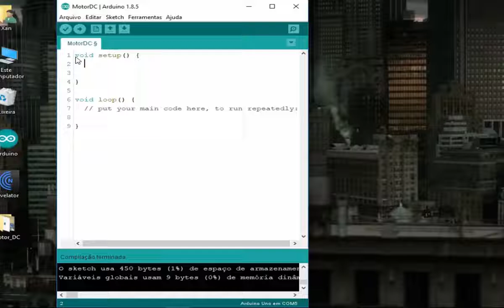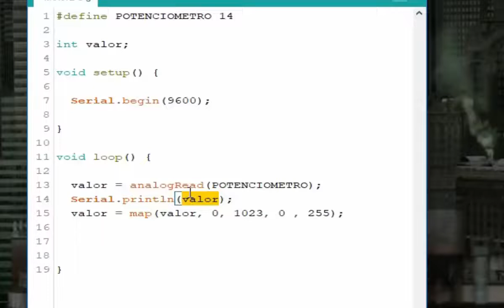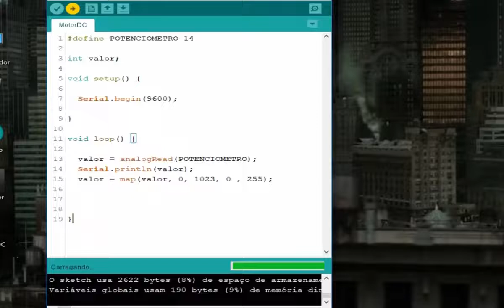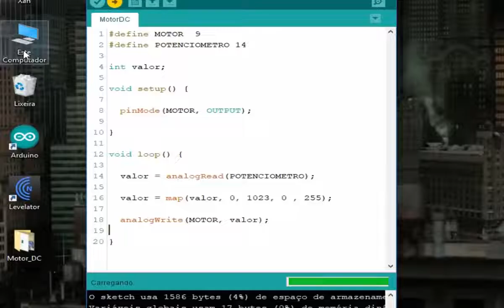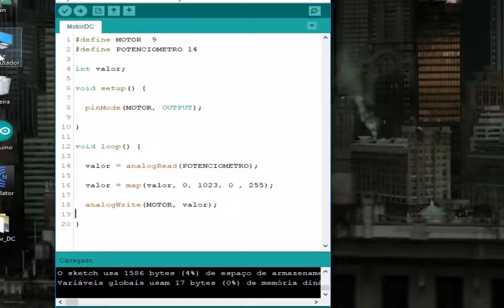Controlando Motor DC Arduino PWM